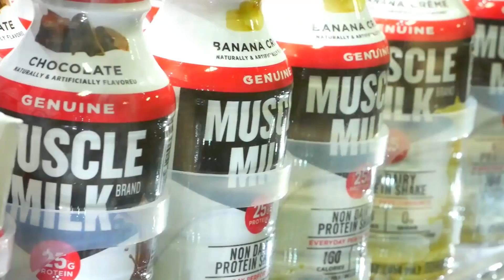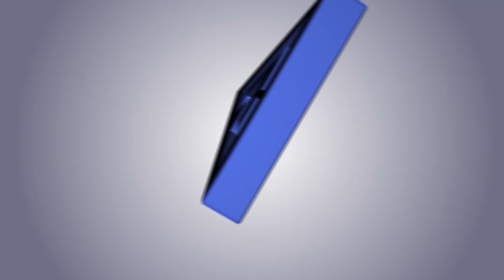The Women's Team BATTLE (but everyone goes heavy)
Our awesome -63kg lifter Jordan Weichers was in town! so the rest of our Cal Strength Women came on down to the Mothership to get in a heavy friday workout! the boys also hit heavy snatches and front squat + jerks.